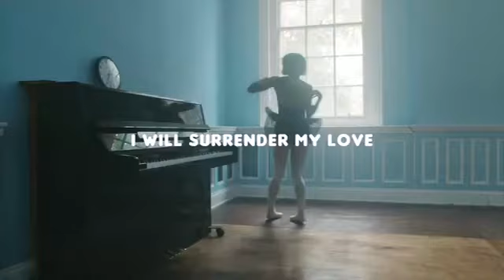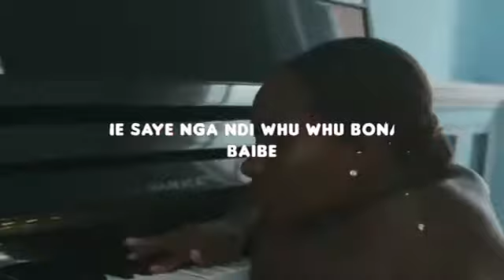DANIE BLEZZ - JOLYN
This song is about This beautiful innocent Jolyn ❤️ I'm so in love with her and she has an amazing story about her life it's produced and mastered by @PaulShanMagic @SoundFactory